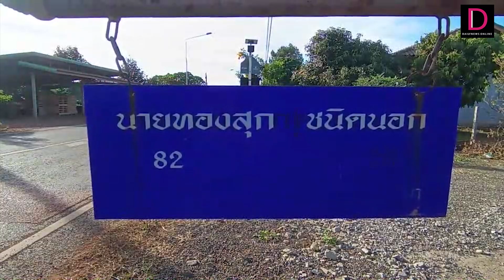แห่ตีเลขกล้วยแทงเครือกลางต้น ชูหวีขึ้นฟ้าคล้ายพญานาค5เศียร | HOTSHOT เดลินิวส์ 06/01/66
นครราชสีมา สุดอัศจรรย์ กล้วยแทงเครือกลางต้นชูหวีขึ้นฟ้าคล้ายพญานาค 5 เศียร คอหวยแห่ตีเลขเด็ดหวังรับโชค งวด 17 ม.ค. 66